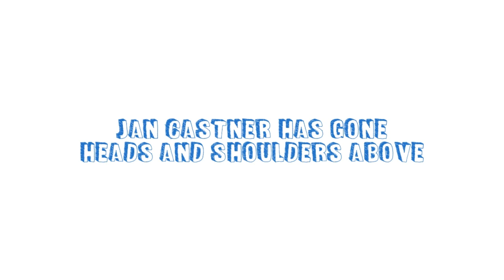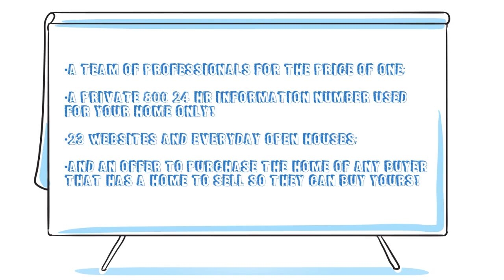Jan Castner - Your Home Sold Guaranteed or I'll Buy It! (Pa) or (Md)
Jan Castner's Exclusive Home Selling System provides a written Guarantee your home will sell at a price acceptable to YOU or Jan will Buy it!